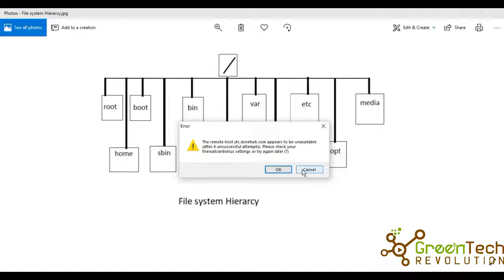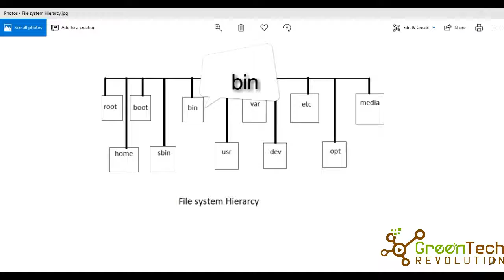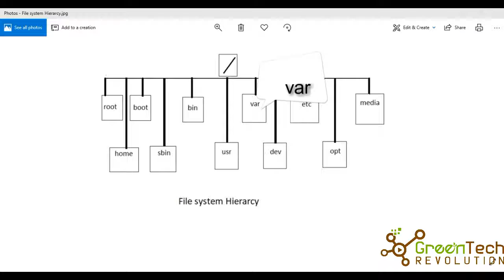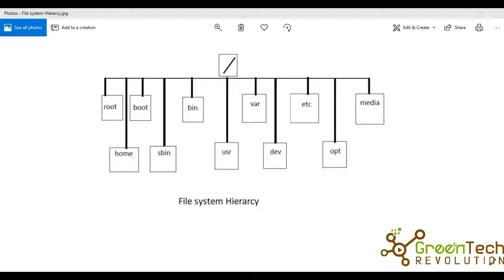File system Hirarcy in Linux Bangla part-02